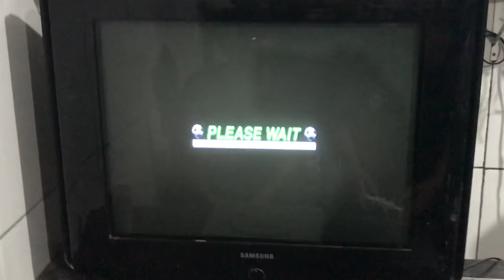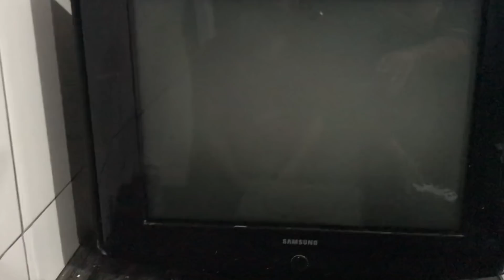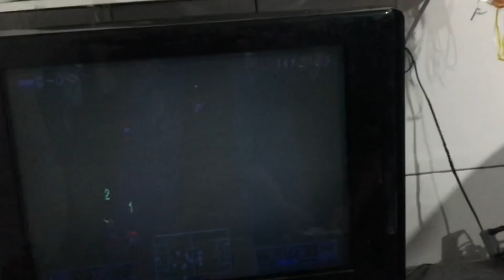Final épica de WINNING Eleven 3 final versão PlayStation 1...5° Maratona Bendel machines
Final do WINNING eleven 3 final versão PlayStation 1 em mairinque -sp . 5° Maratona Bendel machines . Canal do Bendel